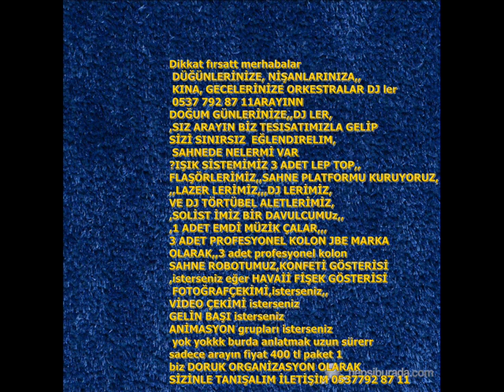SÜPER FİYATLAR ORKESTRA KİRALAMA İSTANBUL 0537 792 87 11 KINA NİŞAN SÜNNET